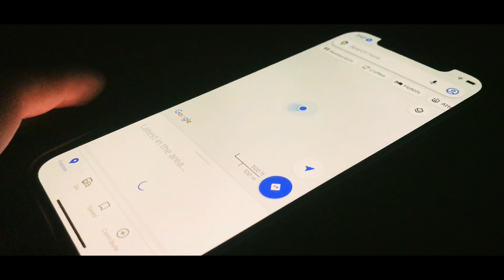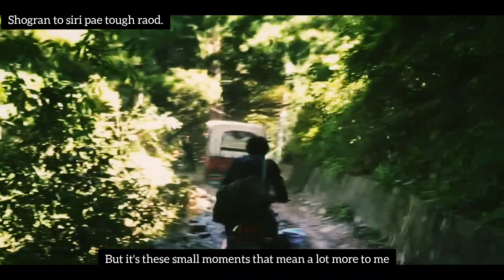From Swabi To Siri Pae, Shogran. On Bikes. A Story Of Struggle, hope|dare to live. happy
i love ride on bike and my target to travel all over the world with my bike with my happy mood .